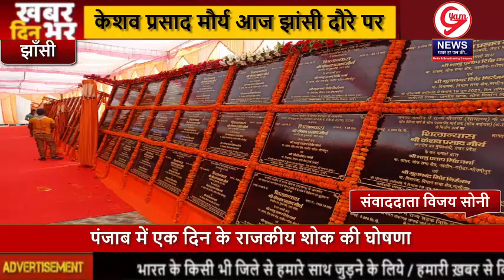। Nonstop News । डिप्टी cm केशव प्रसाद मौर्य आज झाँसी में । Gyam News ।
लोकेशन... झाँसी
रिपोर्टर..विजय सोनी
दिनांक...  19/06/21

स्लग...डिप्टी cm केशव प्रसाद मौर्य आज झाँसी में

एंकर... उत्तर प्रदेश के मुख्य मुख्यमंत्री केशव प्रसाद मौर्य आज झांसी दौरे पर है। वे यहां सीपरी बाजार ओवर ब्रिज का उद्घाटन करेंगे। इसके बाद झांसी के मुक्ताकाशी मंच पर सेतु निगम एवं लोक निर्माण विभाग की विभिन्न परियोजनाओं का लोकार्पण भी करेंगे। इसके अलावा उपमुख्यमंत्री संगठन के पदाधिकारियों के साथ बैठक करेंगे। साथ ही विभागीय अधिकारियों के साथ समीक्षा बैठक भी होगी।
 मालूम हो जिस तरह वर्तमान में उत्तर प्रदेश की राजनीति करवट ले रही है। उसको लेकर संगठन एवं प्रशासनिक अमले में खासी कशमकश है । जहां अधिकारी उप मुख्यमंत्री के दौरे को बेहद महत्वपूर्ण मान रहे हैं । वहीं भारतीय जनता पार्टी संगठन के लोग भी इस दौरे को विशेष रूप से महत्व दे रहे हैं। उनके आगमन की सभी तैयारियां प्रशासन ने लगभग पूरी कर ली है । दोपहर 12 बजे के बाद  उनका झांसी आगमन होगा । यहां लगभग 2 घंटे रुकेंगे । उसके बाद दतिया हवाई पट्टी से प्लेन द्वारा अपने गंतव्य को जायँगे।